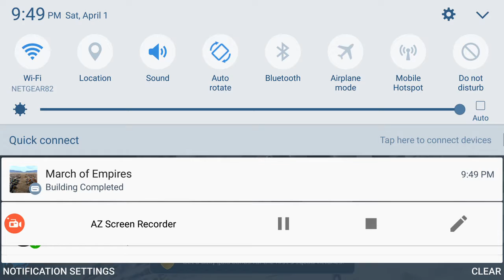4/1/17 test server part 2 new mechs, weapons & missile systems